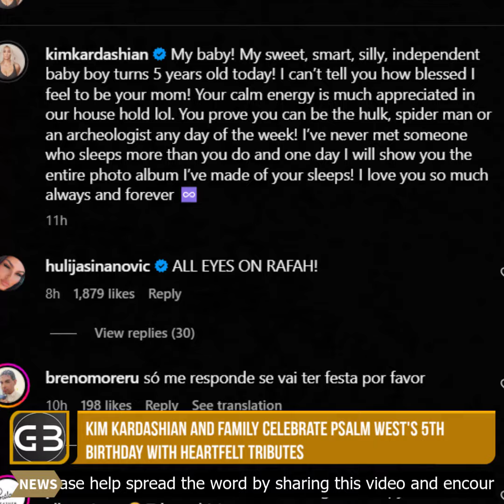Kim Kardashian and Family Celebrate Psalm West's 5th Birthday with Heartfelt Tributes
Psalm West, the youngest child of Kim Kardashian and Kanye West, celebrated his 5th birthday on May 9, prompting heartfelt tributes from his family members.